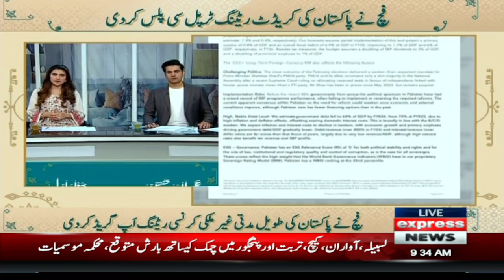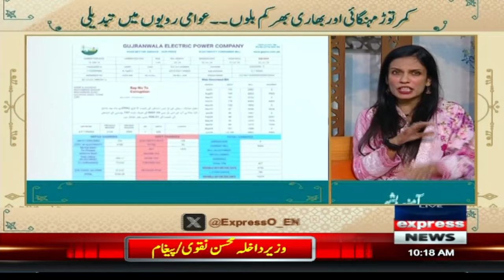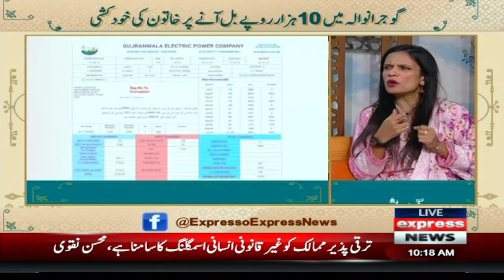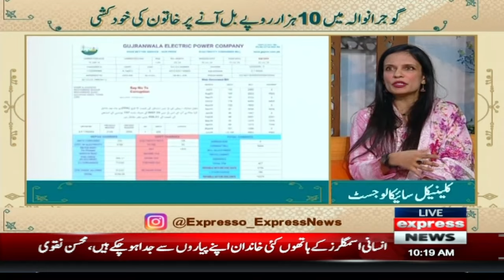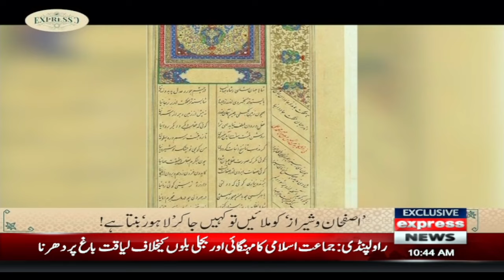Expresso with Hina Adil Khan and Imran Hassan | Morning Show | Pakistan News